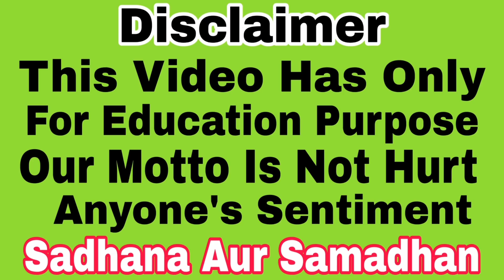नवरात्रि में मसानी के इस फल को जलाते ही होगा शत्रु का विनाश | Shatru nashak upay